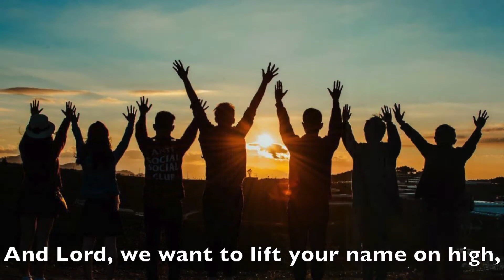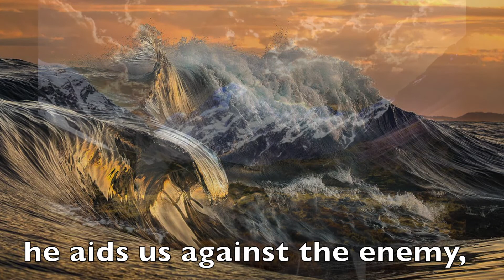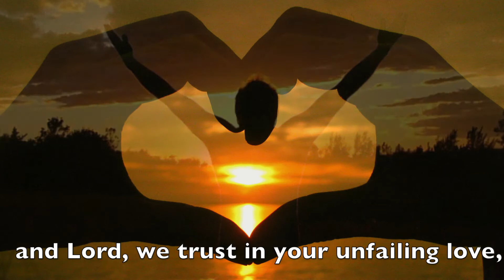Experience the Power and Majesty of the Almighty with 'Great is the Lord